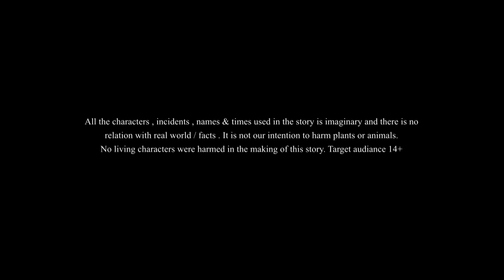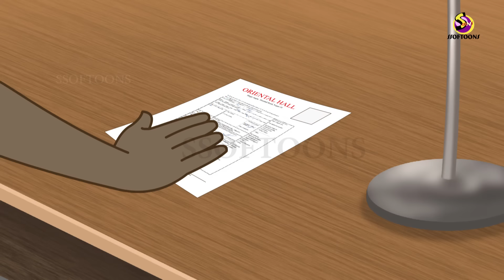JADUKAR O BHOOT | SHAKCHUNIR GALPO SSOFTOONS GOLPOGUCCHO FOR YOUTH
PAKUR JOLAR PETNI or SHAKCHUNNIR GALPO. Cartoon BHOOT.
Please FOLOW OUR CHANNEL - SSOFTOONS GOLPOGUCCHO Please note this content is meant for 14+ viewership only. Children might misunderstand the story and might misinterpret the activities. Please be aware of who is watching with you. This sotry is not suitable below 14 years.